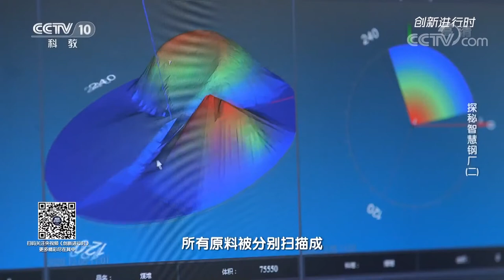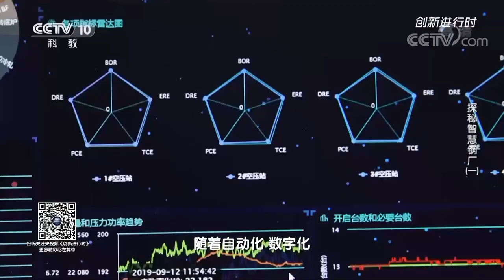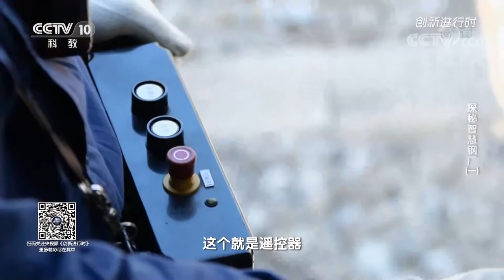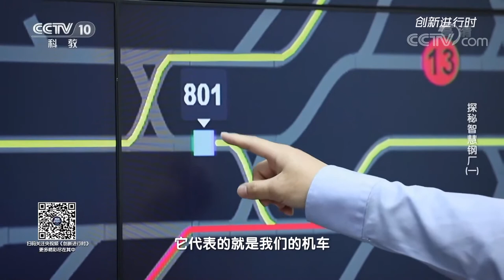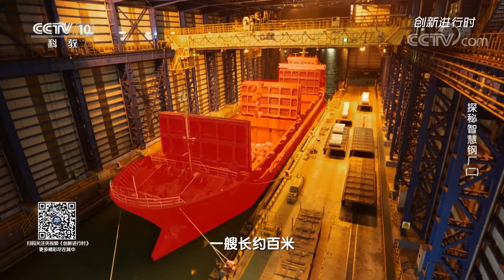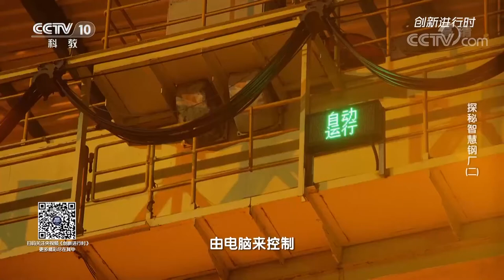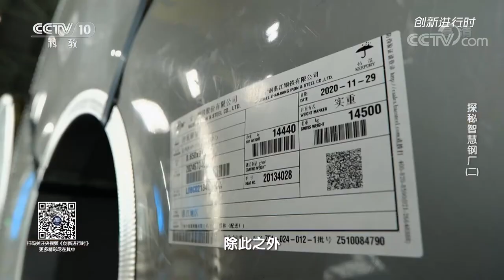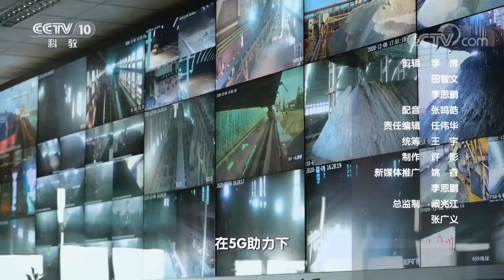Documentary: one of the China new unmanned full automation steel plants